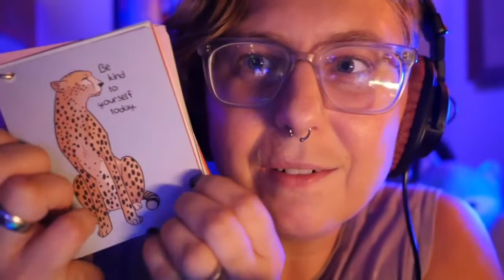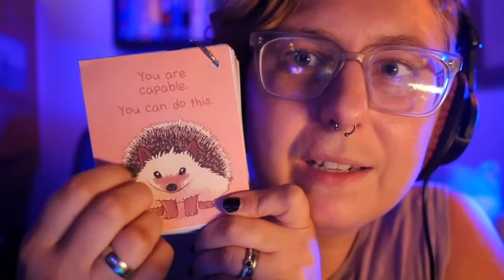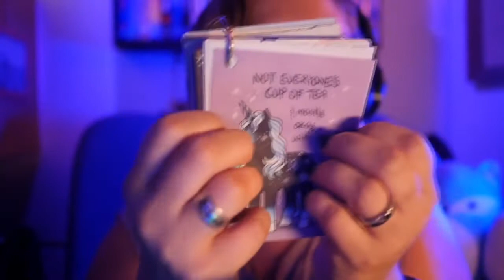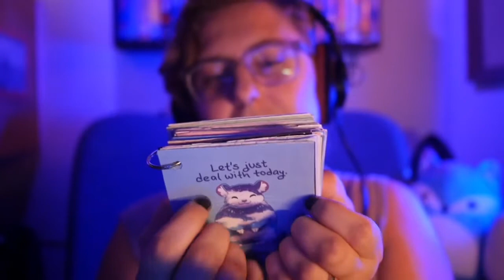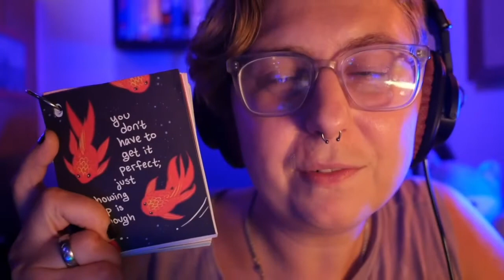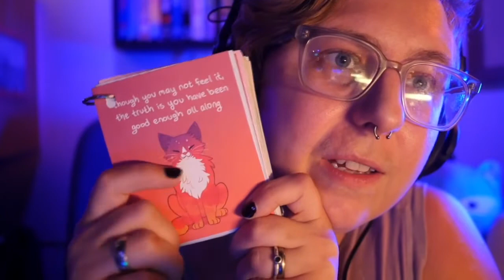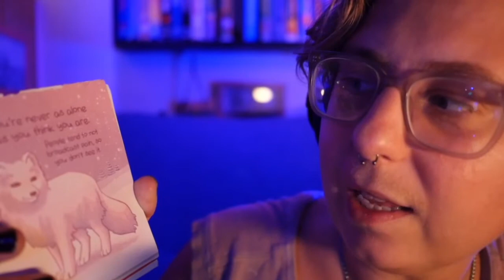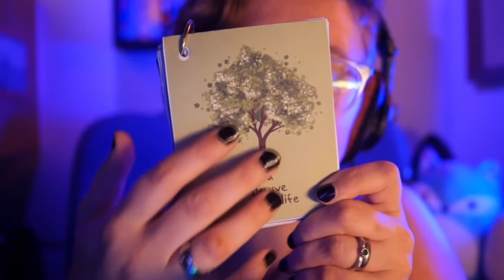ASMR affirmations and animals // personal attention // describing The Latest Kate to you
💖 ASMR from a nonbinary they to yous! 💖
Sounds like: The Latest Kate read aloud, animals with constellations for fur being described to you, affirmations that you can take with you into bedtime